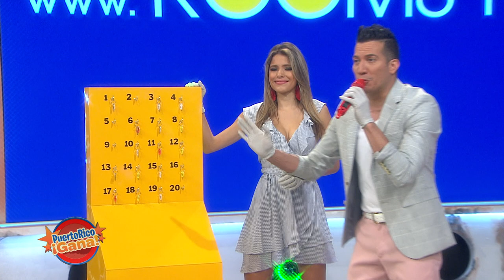Puerto Rico Gana - 04–29-2020- #3